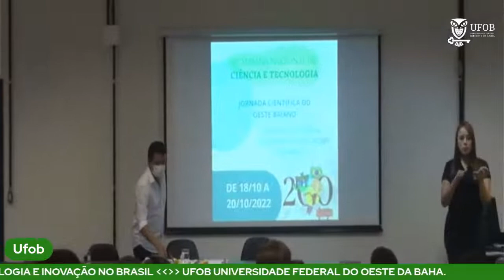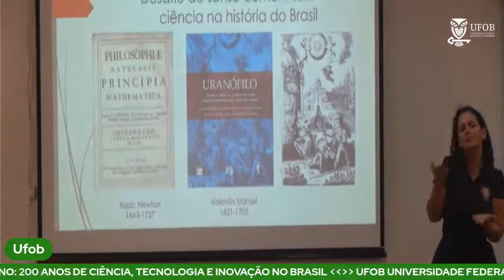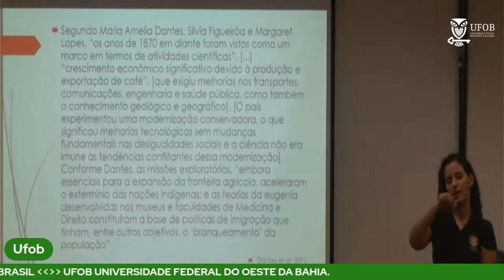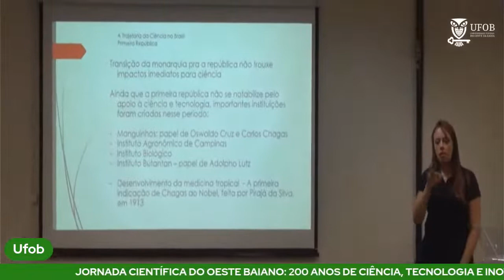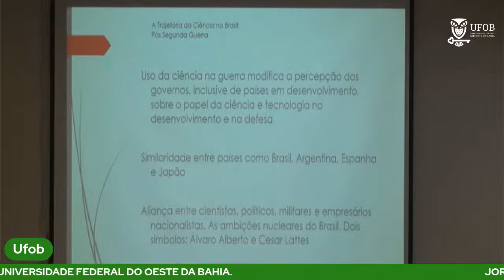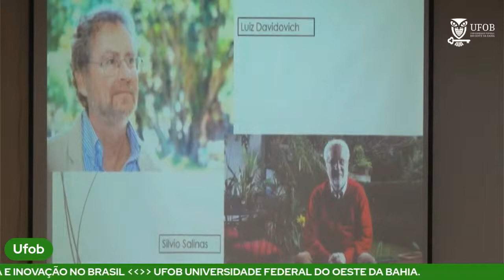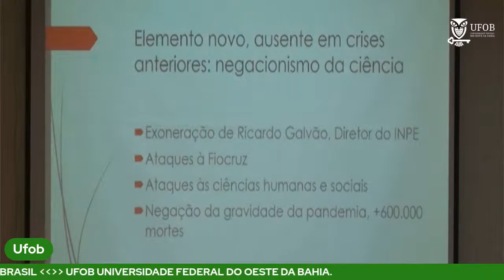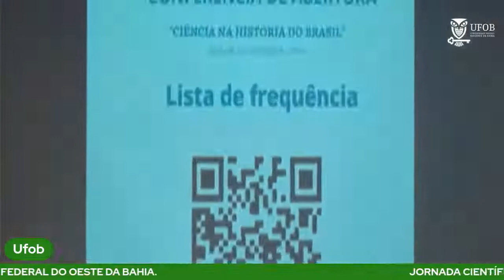Conferência de abertura - CIÊNCIA NA HISTÓRIA DO BRASIL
JORNADA CIENTÍFICA DO

OESTE BAIANO: 200 ANOS DE

CIÊNCIA, TECNOLOGIA E

INOVAÇÃO NO BRASIL

A JORNADA

REALIZAÇÃO A Jornada Científica do Oeste Baiano:
200 anos de ciência e tecnologia e
inovação no Brasil é uma ação da 19a
semana Semana Nacional de Ciência
e Tecnologia com o tema do
Bicentenário da Independência: 200
anos de Ciência, Tecnologia e
Inovação no Brasil

A Jornada é realizada pela

Universidade Federal do Oeste

da Bahia com financiamento

do Conselho Nacional de

Desenvolvimento Científico e

Tecnológico

De 18/10 a 20/10/2022